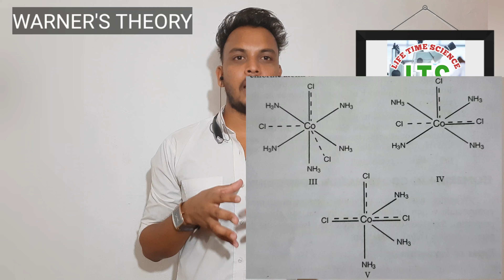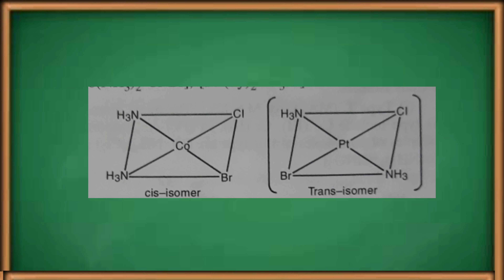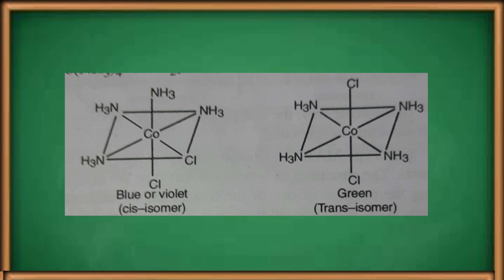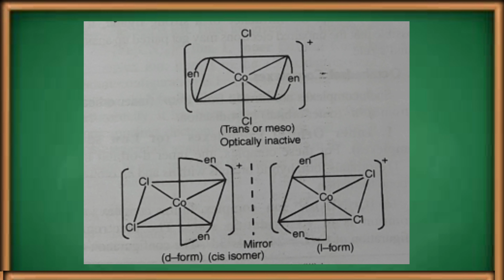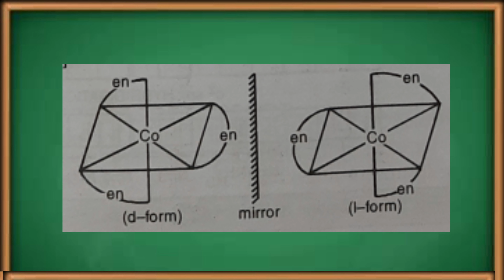Warner's Theory and Isomerism of Coordination Compounds..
This video  is based on the explanation  of Warner's Theory  and Isomerism of Coordination compounds.

Best for +2 and +3 students...